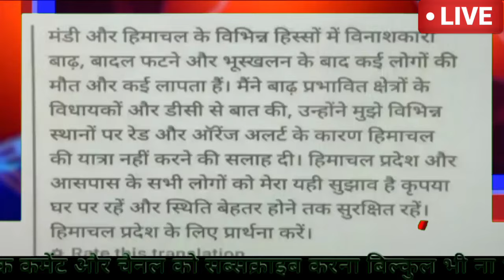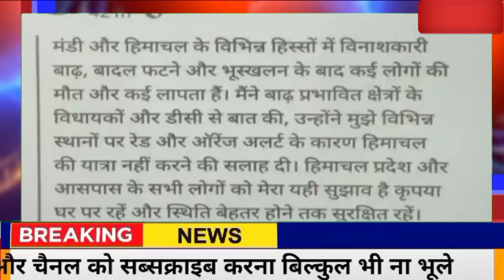अभी की बड़ी ताज़ा ख़बर ll हिमाचल प्रदेश की सांसद कंगना राणावत आपदा से डरी ll खूब आलोचना